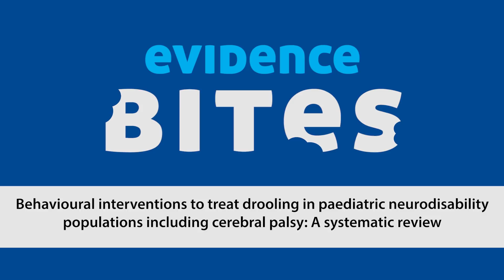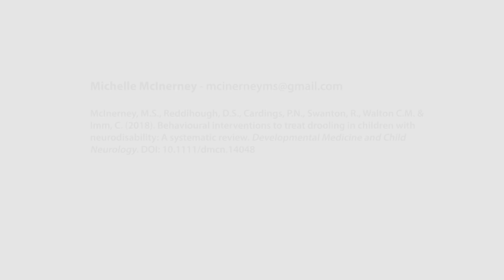Evidence Bites - Michelle McInerney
At the 2018 National Conference in Adelaide, PhD candidate Michelle McInerney presented the findings of a systematic review looking at behavioural interventions used to treat drooling in children with neurodevelopmental disabilities.